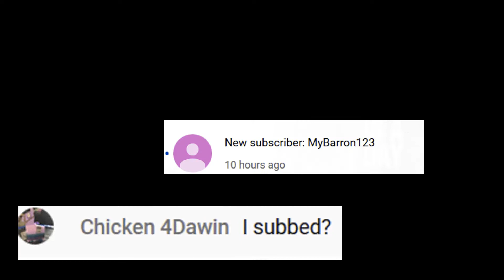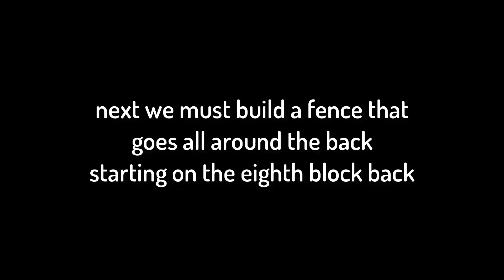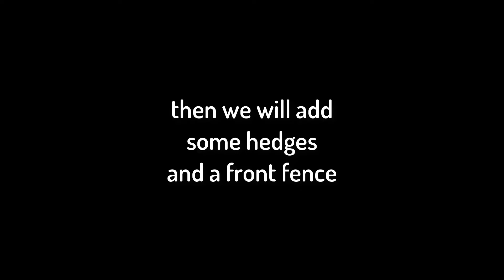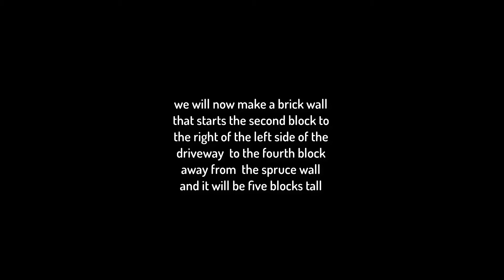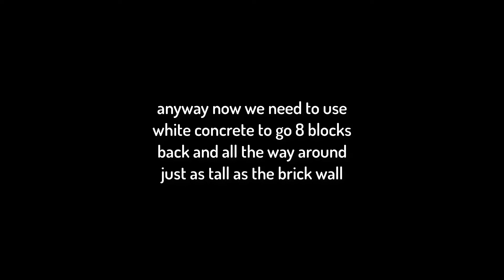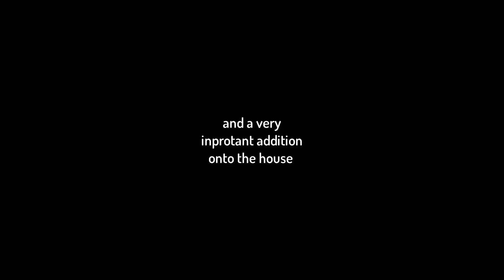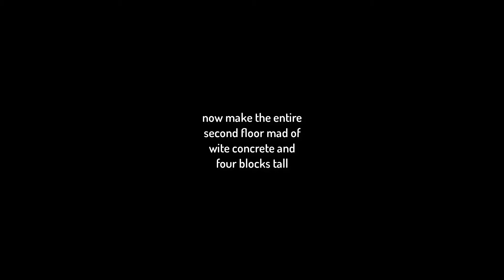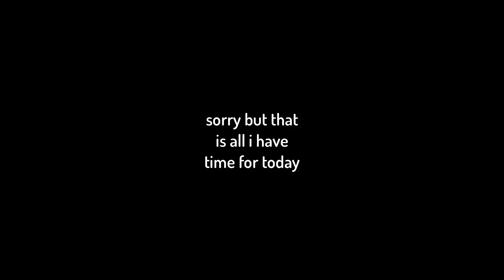Minecraft small suburban house tutorial pt1 ...dont expect an interior for this build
hey guys i hope you enjoy this video and the build goes well in you world